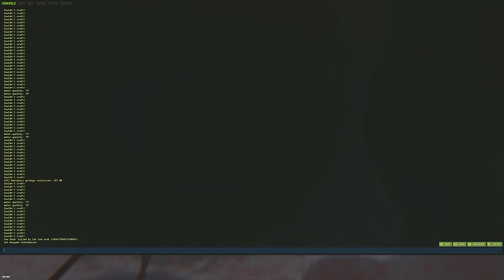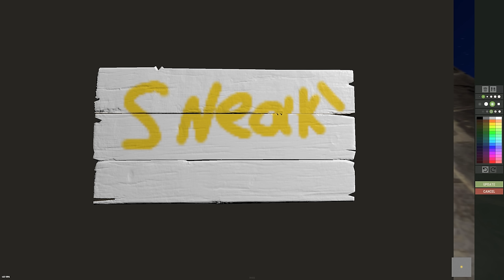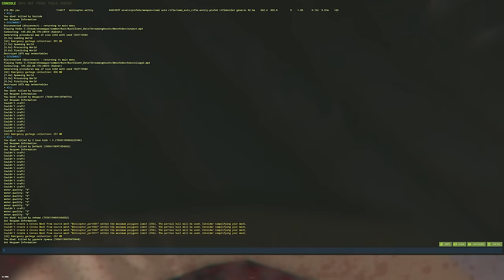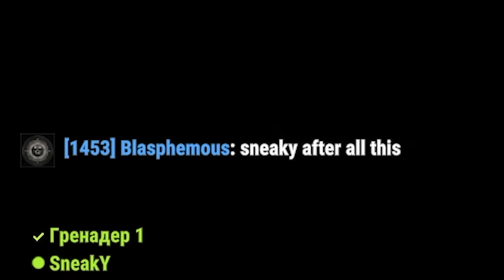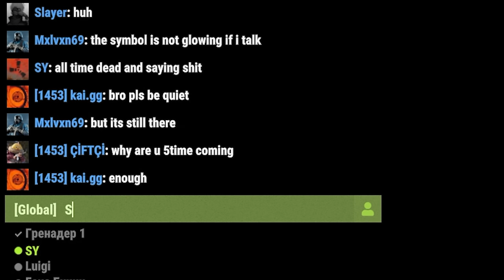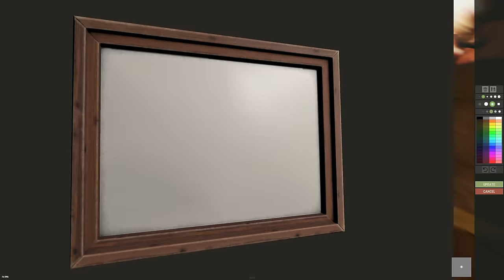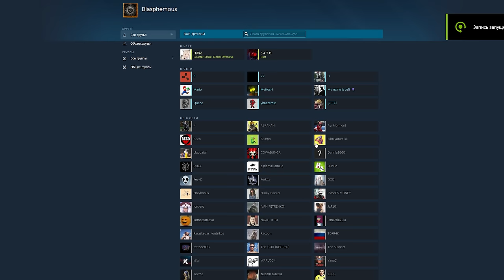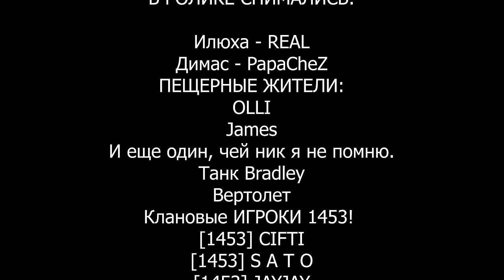ПЕЩЕРА СОКРОВИЩ! Невероятный ЗАХВАТ крепости ТУРОК! МОЙ лучший ФИЛЬМ! @ReaLRust CheZee. Rust | Раст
ОДНАЖДЫ, я зашел на сервер и нашел ПЕЩЕРУ СОКРОВИЩ! Меня ждало очень много различных ИСПЫТАНИЙ, с которыми я должен был справиться. ЭТО БЫЛА НЕВЕРОЯТНАЯ ИСТОРИЯ захвата крепости ТУРКОВ!!  Я думаю - это мой ЛУЧШИЙ ФИЛЬМ и ЛУЧШЕЕ ВЫЖИВАНИЕ!  Тут есть МОНТАЖ и СУПЕРЧИЗЕРСКИЕ ПЕРЕХОДЫ! Да, те САМЫЕ черненькие :) И обязательно поддержи видик лайкосом, я старался :3

Момент из фильма взят отсюда

Мой ПК:
Видеокарта: RTX 4090
Процессор: I9-12900k
ОЗУ: Fury 32gb 3800ghz
Блок Питания: 1250вт
Материнская плата: MSI Z690
HDD 2Tb
Клавиатура: HyperX Alloy FPS
Мышь: Logitech G Pro Wireless
Наушники: HyperX Cloud Core